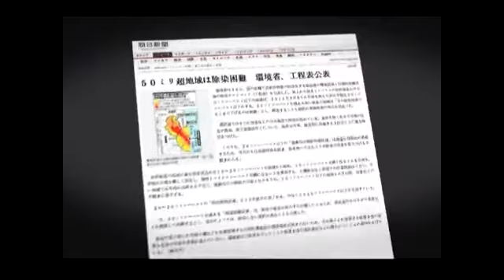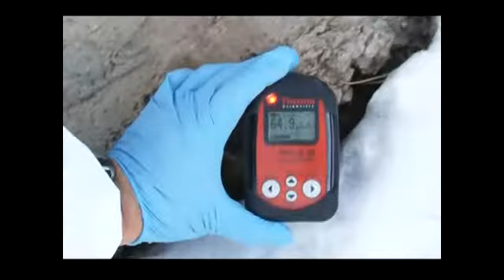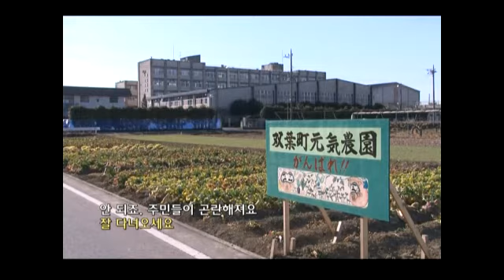KBS스페셜 - KBS Special 20120226 # 006